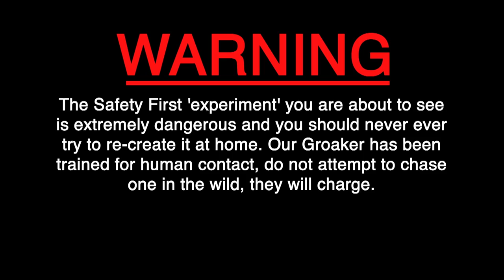Safety First - Paint-ball wing mirror test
Professor Callux and the Grouker try to work out whether wing mirrors really are necessary in F1.

Welcome to Safety First, where Professor Callux and his assistant Groker test out the capabilities of the safety gear that protect our motoracing stars from certain death. Each week Callux will recreate the most extreme conditions that could occur when motorsports go wrong and find out whether our favourite drivers are right to put their lives in the hands of certain helmets, seat belts and so called fire proof overalls.